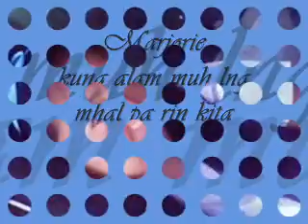kahit di na tayo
mcnasty17